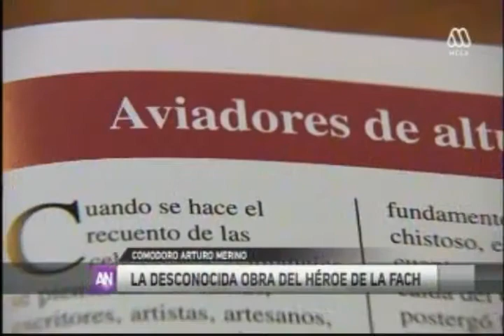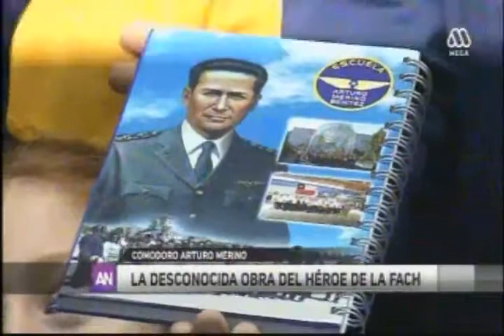Nota de Ahora Noticias Obra Comodoro Arturo Merino Benítez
El canal Mega, en el marco del 128° Natalicio del Prócer de la Fuerza Aérea de Chile y del creador de las políticas públicas aeronáuticas de Chile, Comodoro Arturo Merino Benítez, efectuó un reportaje en su honor.